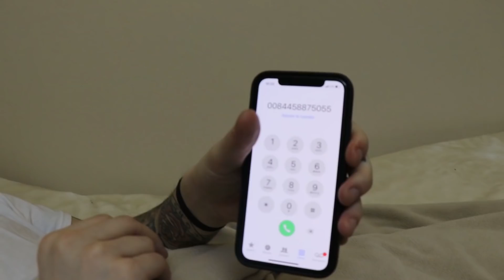JE SUIS COMPLÈTEMENT DÉFONCÉ !! *anesthésie*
On aurait voulu mettre d'autres choses que mon réveil post extraction de dents de sagesses pour l'épisode 2 mais c'était tellement épic qu'on pouvait pas faire autrement. C'est réglé, j'en parlerai pu JAMAIS. ENJOY, on se voit dimanche pour l'épisode 3 mes chums !